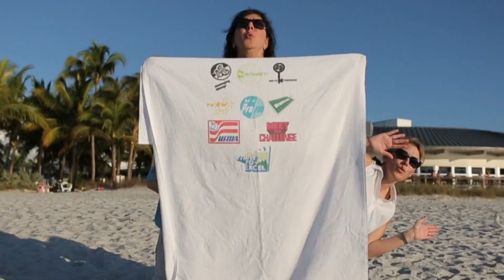HFMA 2016 Music Video